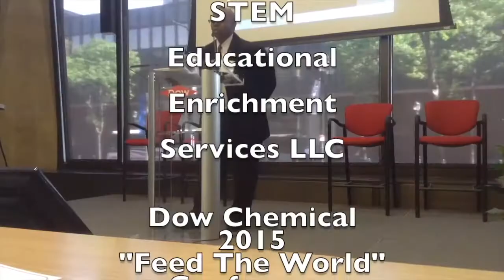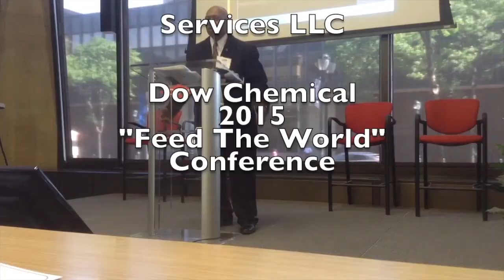STEM Education Motivational Speaker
2015 Dow Chemical "Clean Tech" Feed The World Conference
ABC News Coverage (Delaware Valley Futuristic City Competition)
NBC News Coverage (Delaware Valley Futuristic City Competition)
ABC News Coverage (Pennsylvania Higher Education Award)
Thurgood Marshal K -8 School.(Design Technology & Engineering Lab)
TMS STEM Studios (Science, Technology, Engineering, and Mathematics Lab)
"Justice League" Recording Group (Empire Records)